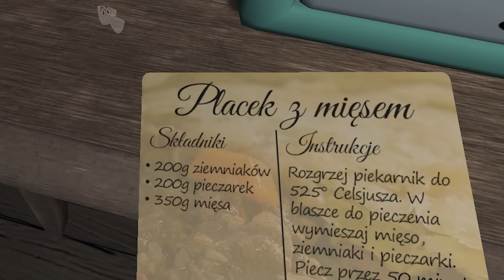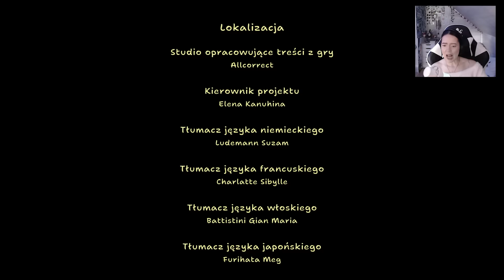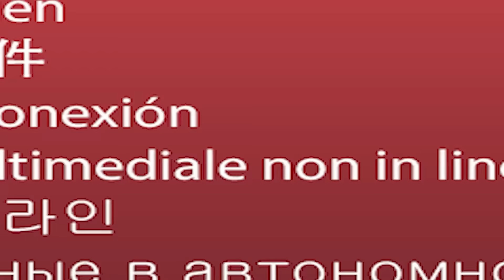AMANDA THE ADVENTURER - wkurzanie Amandy PART 2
amanda is kajna krejsa